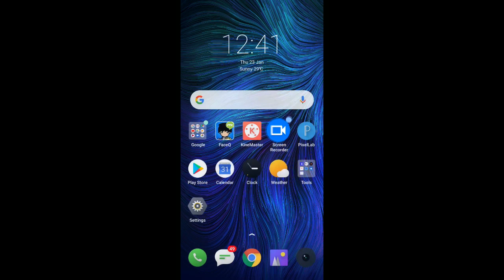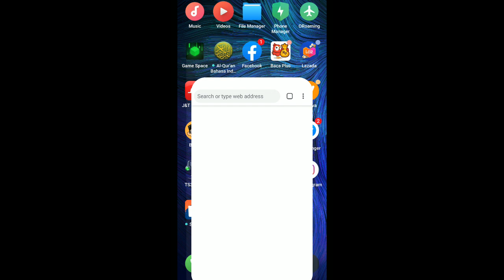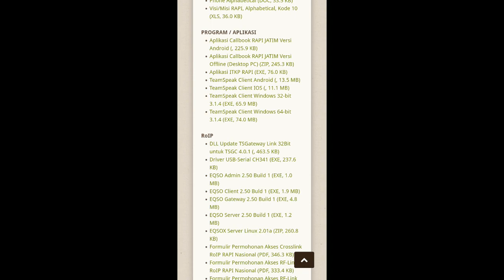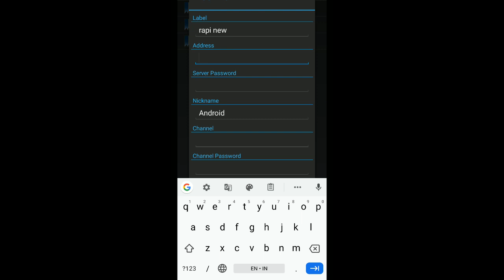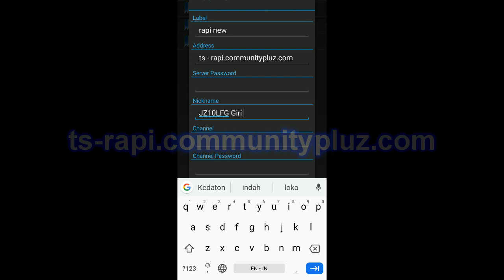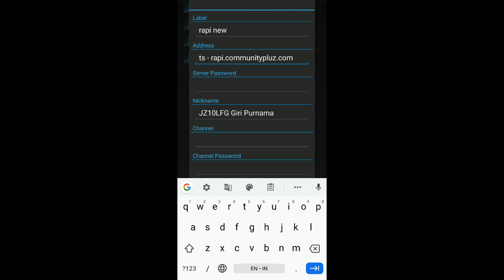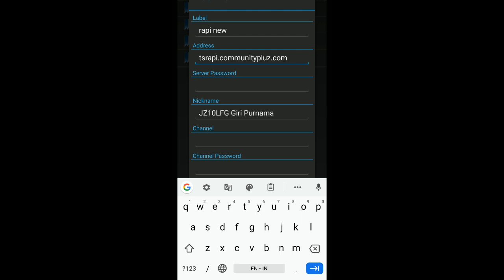Cara Koneksi Roip RAPI Terbaru Melalui Team Speak Android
Tutorial singkat untuk koneksi Radio Over IP dari server RAPI menggunakan alamat server ts-rapi.communitypluz.com melalui aplikasi Teamspeak Android versi lama yang di download di